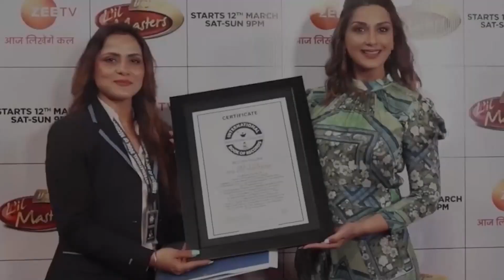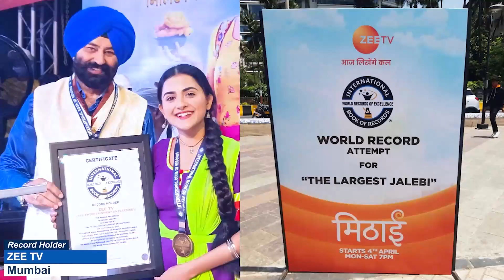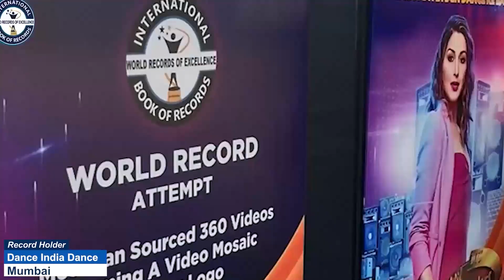FASTEST RECITATION OF ALL DISTRICTS OF MAHARASHTRA KID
The World Record of “FASTEST RECITATION OF ALL DISTRICTS OF MAHARASHTRA (KID)” was achieved by PRANAV PRAVIN GUND on 25th March 2023 from Pune (Maharashtra) India. 8 years 8 months 25 days old Pranav Pravin Gund recited names of all districts of Maharashtra in 39 seconds and has set a new world record for International Book of Records.

Video Highlights